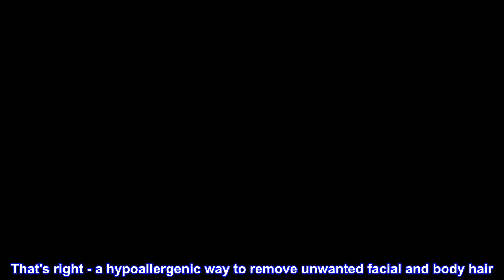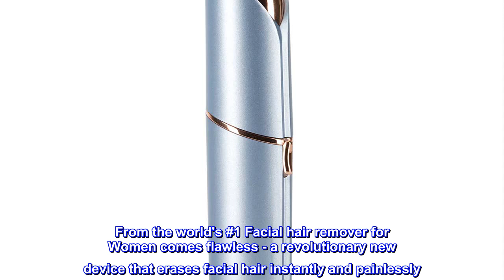Great product - Finishing Touch Flawless Women's Painless Hair Remover, Rechargeable, Parisian Blue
Flawless Hair Remover, now with a rechargeable battery
18K Gold-Plated painless hair Remover, discreet and portable
Removes facial Hair instantly and Painlessly from lip, chin, cheeks; removes peach fuzz so make-up Glides-On flawlessly
As seen on TV: this product is the authentic flawless Hair Remover Manufactured by finishing touch Lumina. Do not be fooled by counterfeits. The only flawless Hair Remover is by finishing touch Lumina.
Gentle enough to use every day - No Downtime Waiting for Regrowth; hypoallergenic, Dermatologist Recommended
Want an easy and painless way to get rid of unwanted facial or body hair? Who has the time or money for waxing? Now, you have an alternative to waxing that doesn't irritate your skin. That's right - a hypoallergenic way to remove unwanted facial and body hair. This discreet and stylish facial and body hair remover is sleek and discreet. No one has to know what's really in your bag! The new Gold Standard in facial hair Removal from finishing touch Lumina Lumina. From the world's #1 Facial hair remover for Women comes flawless - a revolutionary new device that erases facial hair instantly and painlessly. Recommended by dermatologists, the 18K gold-plated head is hypoallergenic and gentle on all skin types. Built-in light so you never miss a hair! No nicks, redness, or irritation. A finish as smooth as waxing! And, with facial hair gone, your makeup application is easy and flawless. For flawless feel and a flawless finish - you can trust finishing touch Lumina Lumina flawless. Requires 1 AA Battery, included. Suitable for women and men of all ages!
It absolutely removes hair, and no more shaving bumps!
I used this product for post-menopause facial hair on my upper lip and chin. It is straightforward to use and effective if you follow the directions. I love that it is rechargeable; there are no more batteries!
This leaves the skin very smooth! I love this product!